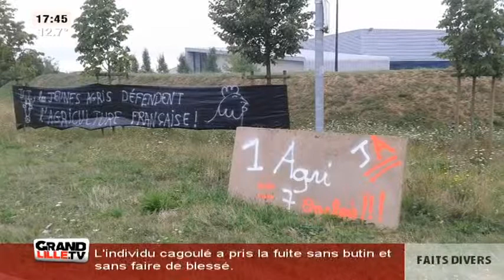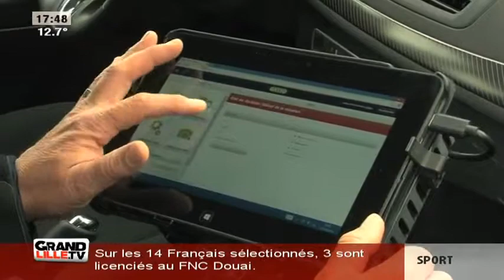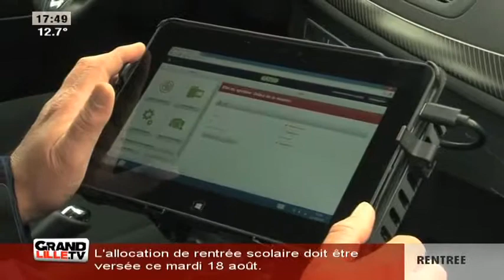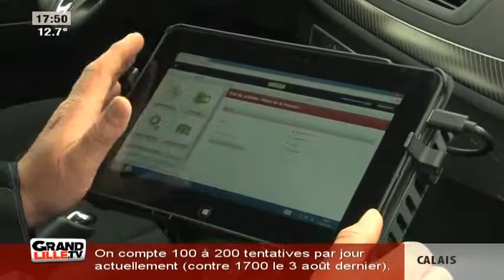Edition du Soir du 18/08/2015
Sites webs/blogs, copiez cette vidéo avec le bouton "Intégrer" !